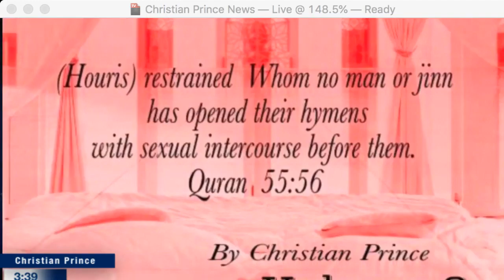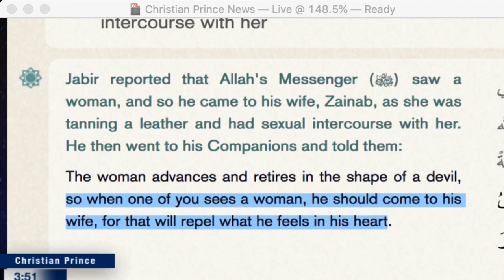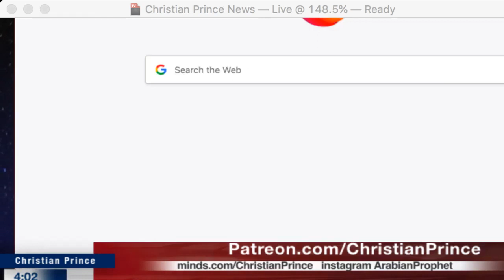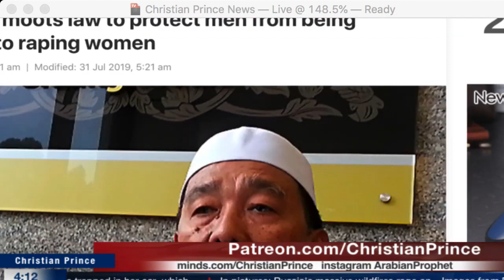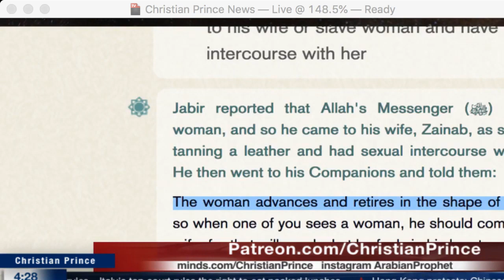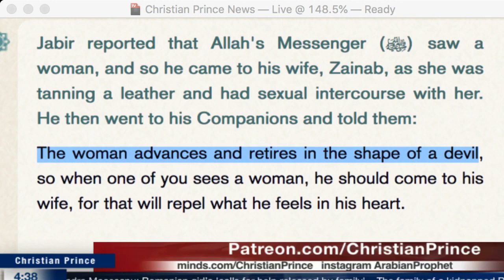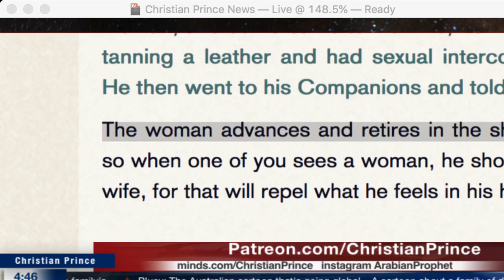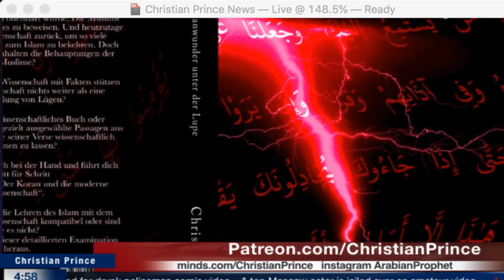Law To Protect Men From Being Seduced Into Raping Women HD